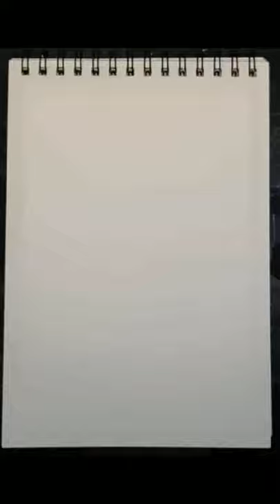Speed Drawing Killua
Killua Zoldyck from Hunter × Hunter, best friend of Gon Freecss. He's an Ex-Pro Assassin from the Zoldyck Family who leaves his Estate in order to live his life his way and takes part in the Hunter Exam.